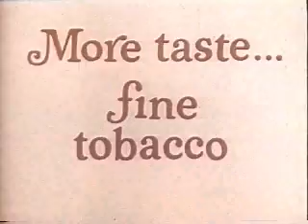The Kiddify Kent Cigarette Commercial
It's really indeed a small world with those Kent cigarettes!